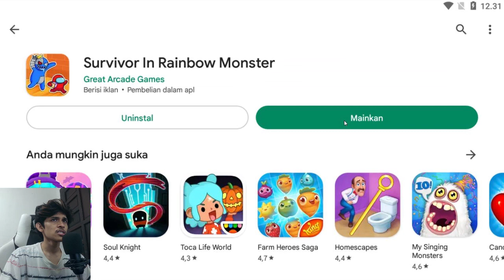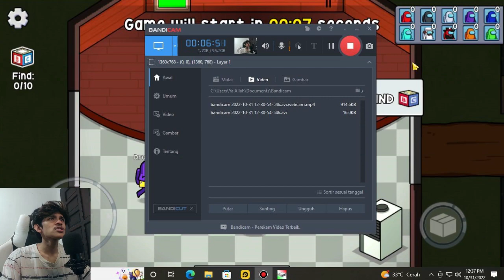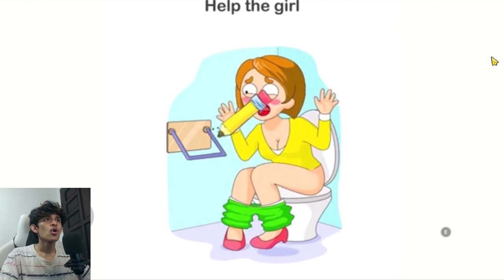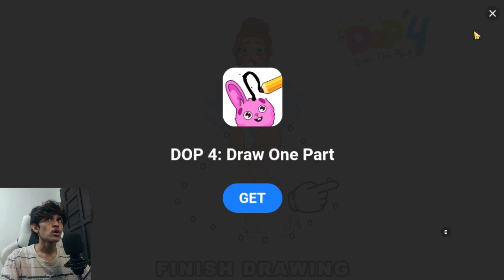LARI DARI BLUE MONSTER!! - Survivor In Rainbow Monster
Survivor In Rainbow Monster game no 1 di playstore, android game keren sih ini Survivor In Rainbow Monster. simple tapi bisa jadi no 1 di game playstore.